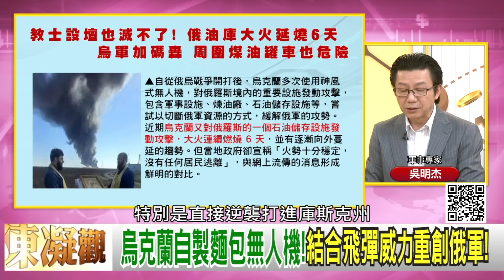精彩片段》吳明杰:烏克蘭 打Su-34對#俄羅斯 威脅很大...【年代向錢看】2024.08.26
下載【年代電視】APP：
iOS平台：